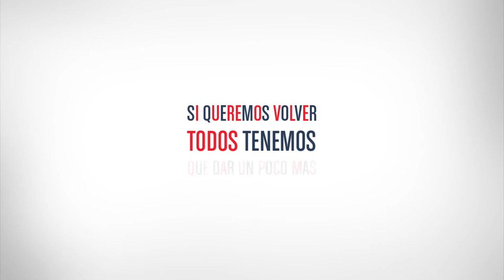"La llamada" Spot TV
Campaña de difusión para la compra de m2 para que San Lorenzo vuelva a Boedo.

Realizado junto a la gente de San Lorenzo TV, Balcánica Films, Grupo artístico de Boedo y Los Cuervos de Poe.